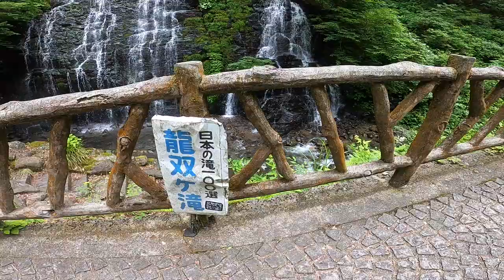【ロードバイク】１泊２日。自然豊かな福井ライドが最高です！！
キャリパー仕様のロードバイクで、グラベル走行をしているところが見所です！笑

②DOVA-SYNDROME
なるべく毎月帰りたいとおもいます。

②DOVA-SYNDROME